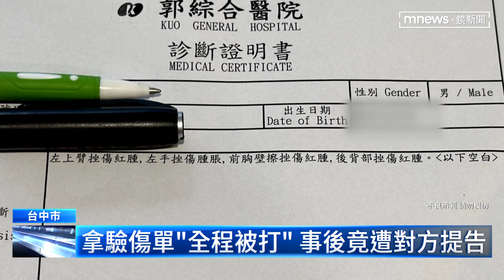債務官司開庭前爆衝突 險上演全武行｜鏡新聞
雙方因為債務糾紛，到法院開庭，卻差點上演全武行。台南一名口罩銷售商，被張姓兄弟檔，提告欠款500萬，友人陪同出庭，還沒開庭，雙方就爆發推擠衝突，連法警都擋不住。當事人出面控訴，這對兄弟檔，不但是賣非法口罩，還自稱認識天道盟同心會的人，不但先動手打人，還反控對方恐嚇。